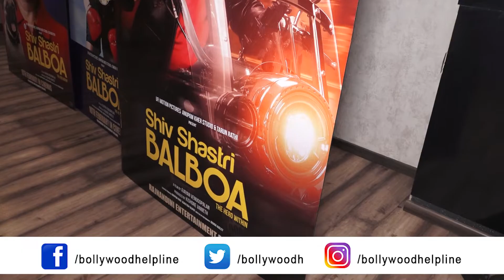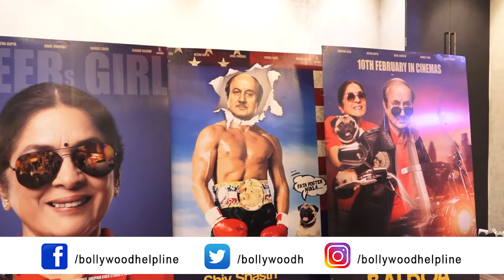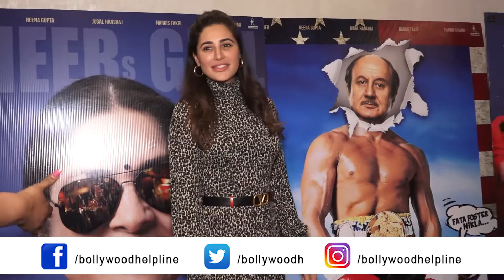Anupam Kher, Nargis Fakhri, Asha Varieth At Special Screening Of Film Shiv Shastri Balboa Screening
The cast and crew  of Shiv Shastri Balboa  including Anupam Kher, Sharib Hashmi, Nargis Fakhri, Ajayan Venugopalan, Tarun Rathi, Ashutosh Bajpay and Asha Varieth  came together with their families to watch their film at Red Bulb. Anupam Kher's mother Dulari Ji's reaction after watching the film was precious... Shiv Shastri Balboa releases in cinemas on Feb 10.

Anupam Kher, Nargis Fakhri, Sharib Hashmi. Tarun Rathi, Ashutosh Bajpay, Asha Varieth At Special Screening Of Film Shiv Shastri Balboa Screening